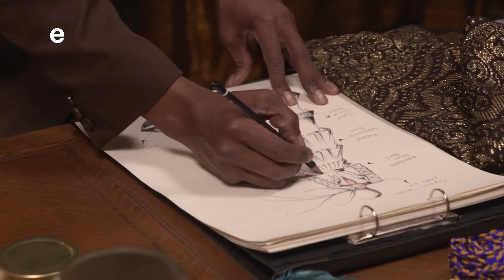House of Zwide - trailer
The first teaser trailer for the new weekday soap House of Zwide that will start on the free-to-ar commercial TV channel e.tv in South Africa on 19 July 2021.